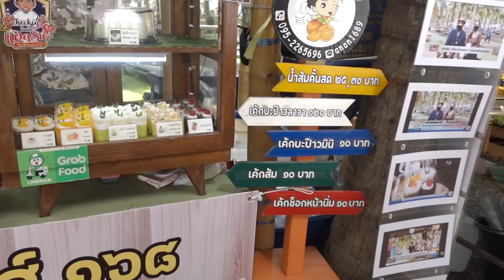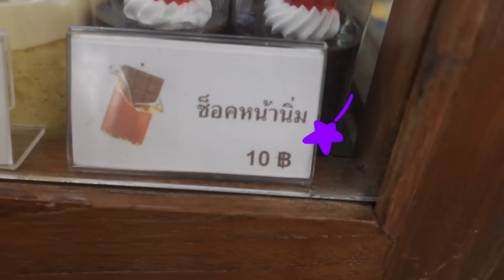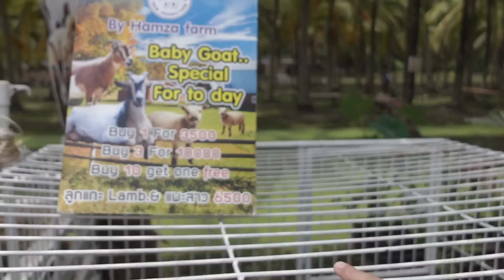หนูยิ้มหนูแย้มกินข้าวที่สวนมะพร้าว เที่ยวเชียงใหม่ กาดบะป๊าว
พ่อบอมและแม่ปุ๋ยพาหนูยิ้มหนูแย้มเที่ยวกาดบะป๊าว จังหวัดเชียงใหม่ กาดบะป๊าวเป็นตลาดนัดชุมชนเชิงท่องเที่ยวในสวนมะพร้าว มีอาหารพื้นเมือง ขนมไทยและขนมหลากหลายให้เลือกซื้อ เด็กๆชอบกันมากเลยค่ะ